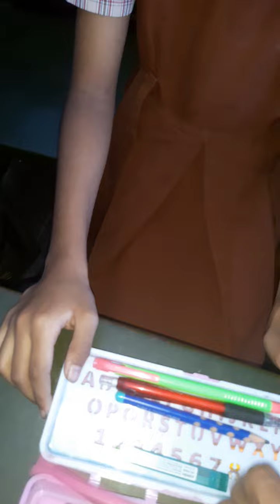Kuttiyin Chutti STUDENT'S BOX#அப்பதான் உங்களுக்கு கவனம் இருக்கும்...🥰🥰👏👏